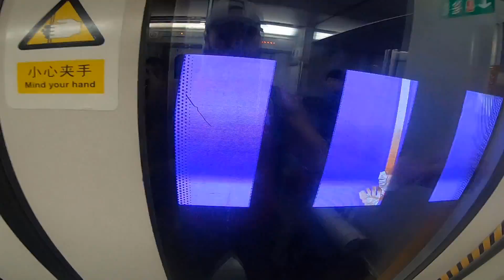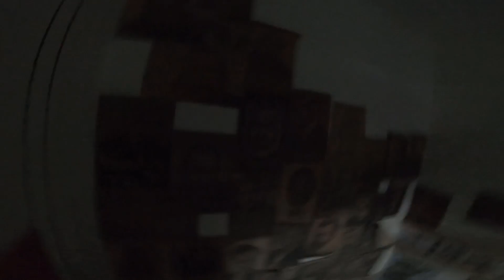BAŞKENT PEKİN İLK BAKIŞ (BEİJİNG - ÇİN) #32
Çin'in Başkenti Pekin'e (Beijing) iner inmez haritayı açtım ve tren istasyonundan gözüme en ilginç gözüken yere tren 2km boyunca yürüdüm. Tabi şehir hakkında pek bilgim olmadığı için ilk tecrübemizi birlikte yaşayalım istedim. Daha sonra öğrendim ki gittiğim yerin ismi Yasak Şehirmiş(Forbidden City). İlerleyen saatlerde Pekin metrolarını ve en meşhur caddesi Xidan'ı sizlere tanıttım. Daha sonrada 4 sene Çin'de yaşamış Gine'li arkadaşım Mori'nin Çince konuşmasını kaydettim. Hadi izleyip birlikte gezelim. İyi Seyirler :)

Bu Yolculuğu Beğendiyseniz, Beni Diğer Platformlarda da Takip Edin!

►Blog Yazısı: Videolarım hakkında daha fazla ayrıntı ve fotoğraflar için blog yazılarımı okuyun:

DOĞU TÜRKİSTAN (URUMÇİ) - ÇİN (PEKİN) TRENİ #31